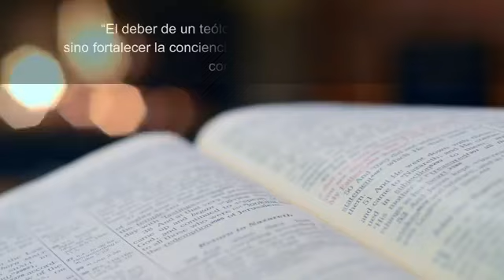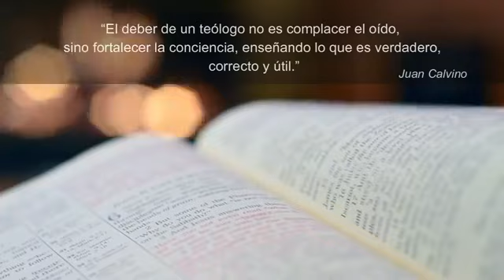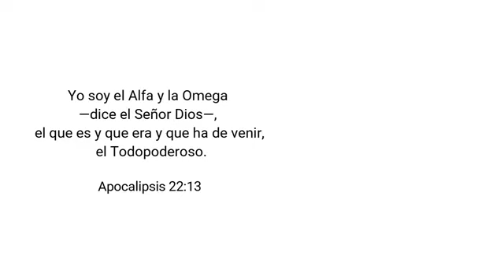elección para salvacion Juan 15 16 6 Julio 2021,